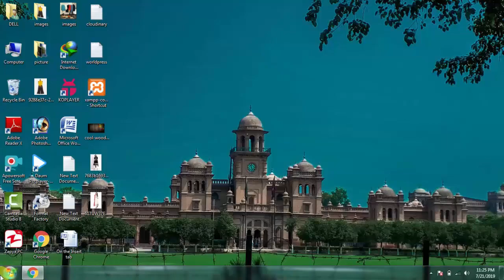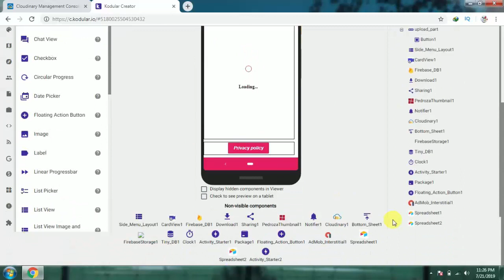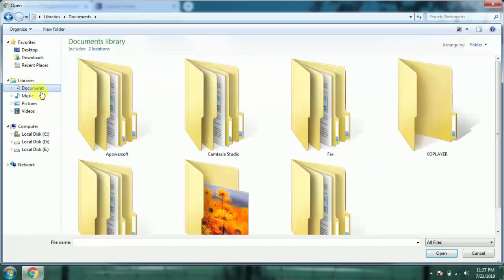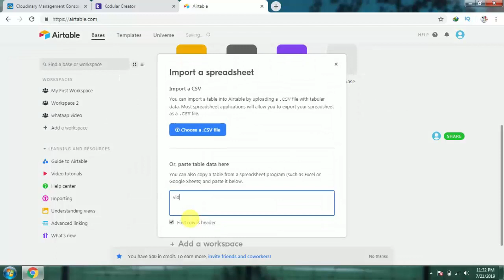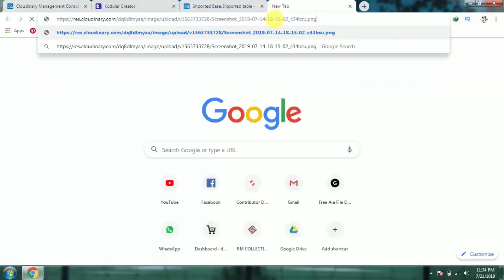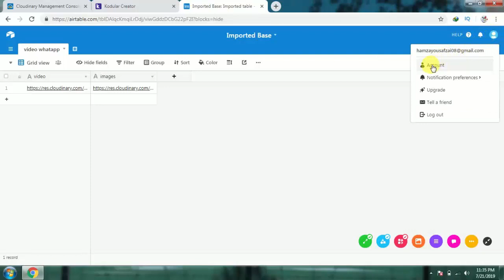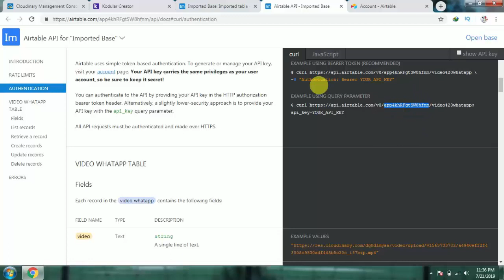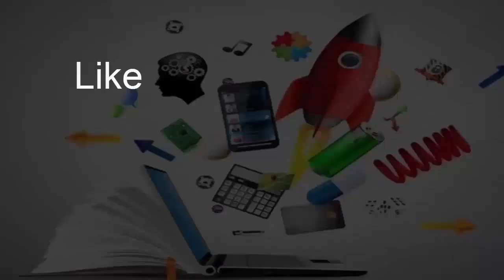how to edit whatsapp status aia file l download free aia file with spread sheet editing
cloudinary link

Develop Platform Kodular
Credit WaLya Express

how to edit whatsapp status aia file l download whatsapp status aia file with spreadsheet editing